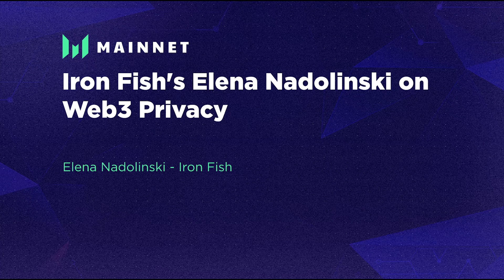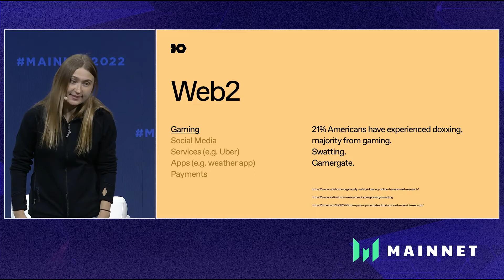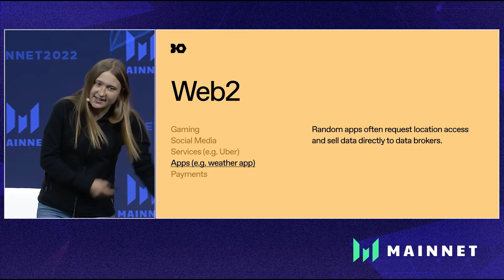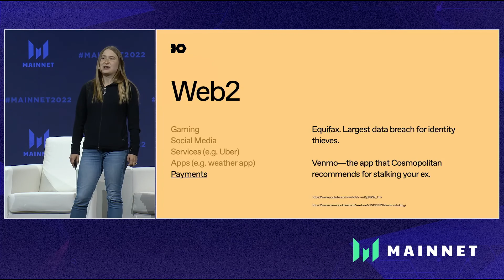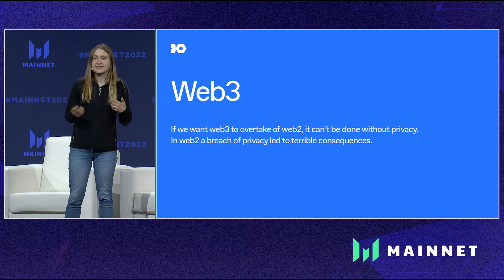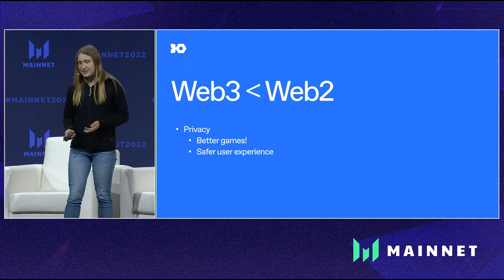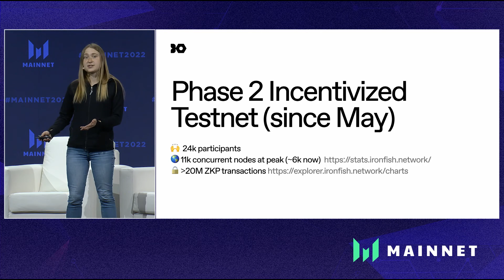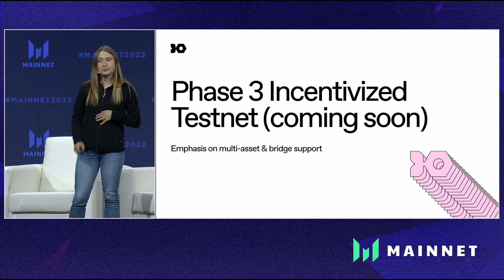Iron Fish's Elena Nadolinski on Web3 Privacy - Messari Mainnet 2022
Iron Fish is building a platform to bring privacy to all crypto assets, while also supporting mechanisms to catch bad actors. At a moment of collapsing institutional trust, hear from the project's founder on the need for financial privacy and plans for an upcoming mainnet launch.

Elena Nadolinski, CEO at Iron Fish

Looking for Mainnet 2022 videos? Check out our Mainnet 2022 - Programming Replay playlist via the link below where you can find talks from the most innovative operators in space on crypto infrastructure, layer 1's, layer 2's, crypto policy & regulation, DeFi, web3 development, and so much more.

Learn more about how Messari can help you level up your crypto asset game with the industry’s top research, data, and tools by visiting